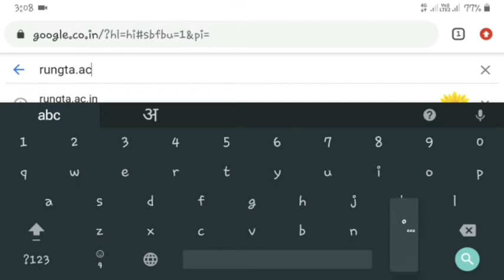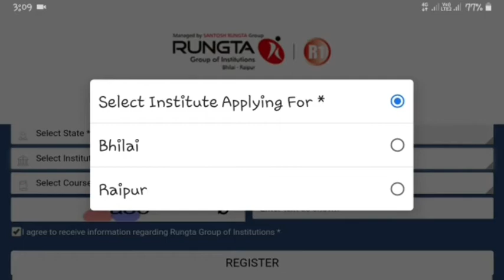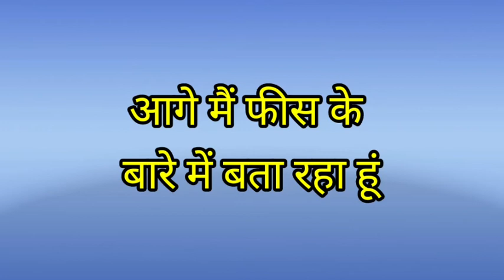B.pharma/ D.pharma में admission Start | Rungta College में शुरू हो गया Application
● BHILAI CAMPUS

Rungta Educational Campus,
Khoka-Kurud Road,
Bhilai - 490024, Chhattisgarh, India

● RAIPUR CAMPUS

Rungta Educational Campus,
Veer Savarkar Nagar, Near Nandanvan,
Raipur - 492099, Chhattisgarh, India

Rungta college admission open
rungta college raipur and bhilai
rungta college me admission kaise le

PRABHAT SOLUTION, CGPAT 2020 news, CGPAT EXAM 2020, IGKV RAIPUR NEWS 2020, BILASPUR HIGH COURT NEWS, chhattisgarh High court news, IGKV Admission news 2020